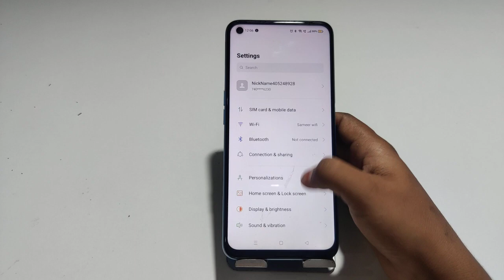Show net speed in Realme Narzo 50 Pro, how to show internet speed in Realme Narzo 50 Pro, Realme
Show net speed in Realme Narzo 50 Pro, how to show internet speed in Realme Narzo 50 Pro, Realme Narzo 50 Pro connection speed show kaise karen,

net_speed_show Realme Narzo 50 Pro